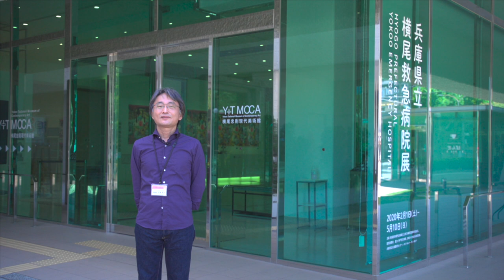Y+TMOCAの舞台裏 〜美術館のお仕事の概要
横尾忠則現代美術館の日々のお仕事について、担当スタッフがご紹介します（全７回）

1. 美術館のお仕事の概要

【基本情報】
横尾忠則現代美術館
〒657−0837 兵庫県神戸市灘区原田通3-8-30
開館時間　10:00–18:00（入場は17:30まで）
休館日　月曜日（祝日の場合は翌平日）、年末年始、メンテナンス休館

Yokoo Tadanori Museum of Contemporary Art
3-8-30 Harada-dori, Nada-ku, Kobe, Hyogo Prefecture, 657-0837
Hours:   10:00 - 18:00 (admission until 17:30)
Closed:   Mon. (or Tue. if Mon. is a national holiday), during the year-end and New Year’s holidays, and while performing maintenance.